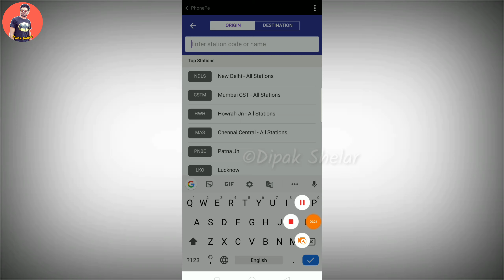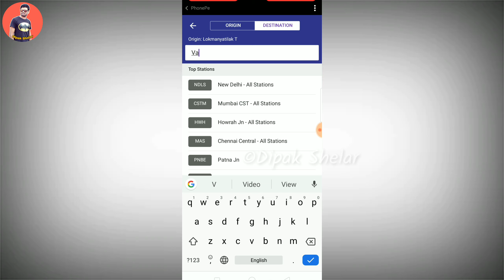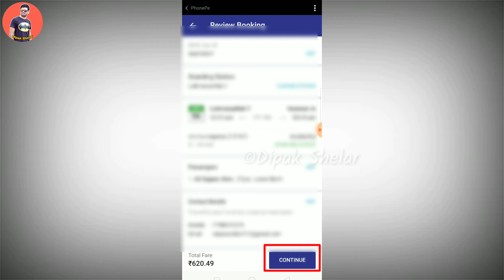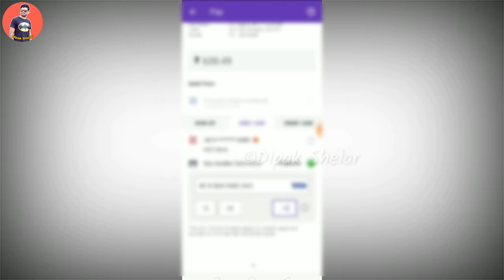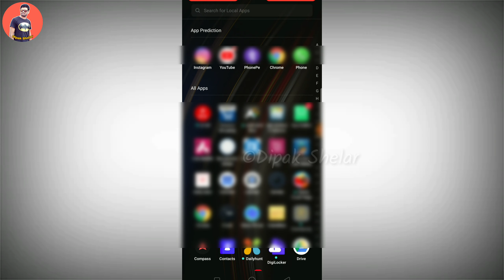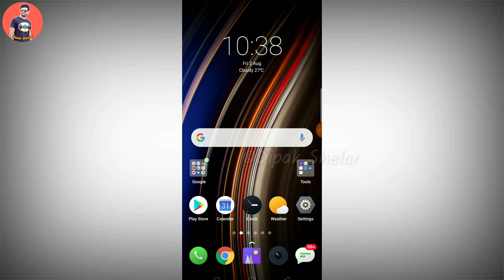phonepe se train ki ticket kaise book kare | how to book train ticket in phonepe | phone pe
2. Link your bank account using just your mobile number
3. Send money using BHIM UPI & get a scratch card with assured cashback up to Rs.1,000!

Best Recharge,

About the video:

train ticket search,

railway reservation seat availability,

indian railway reservation,

irctc train enquiry,

irctc login id,

irctc account login

Best Recharge
Free Bank To Bank Transfer,

Thumbnail: PicsArt